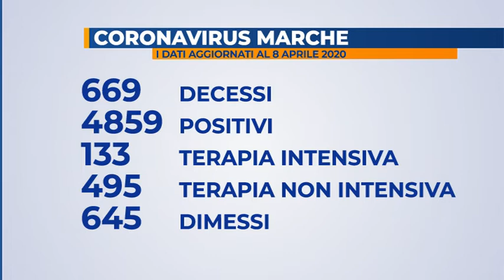Coronavirus: aggiornamento Gores Marche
Buone notizie sul fronte dei dimessi e guariti dal Coronavirus nelle Marche il numero sale a quota 645 (erano 342) e calo di pazienti ricoverati in terapia intensiva da 139 a 133.